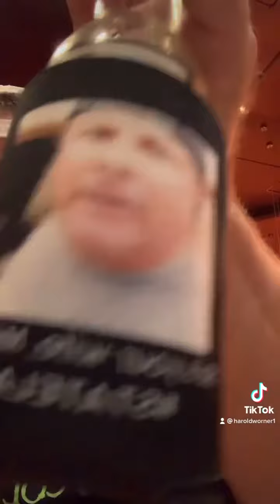Was at Donnie baker he cam right to my tabull rell Nic guy